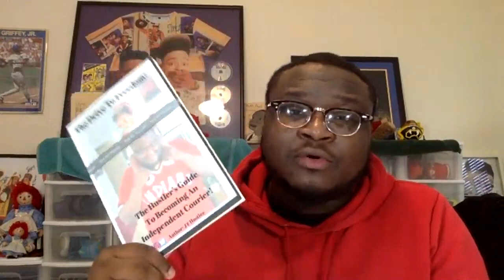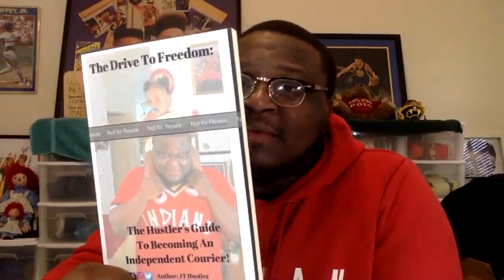What I Wish I Knew Before I Got Into the Selling Business!